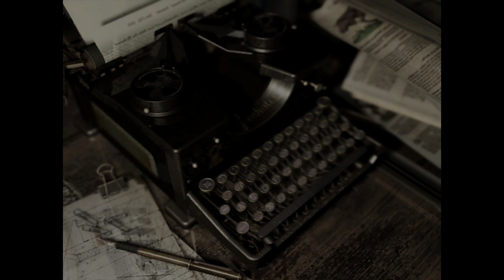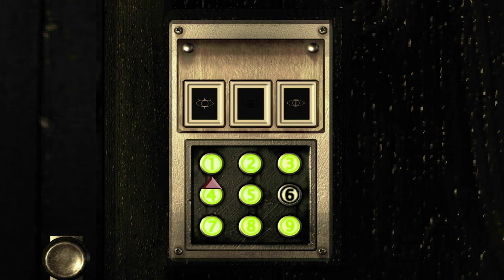Das NEST • 16 • Resident Evil HD Remastered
★ Resident Evil HD Remastered ★

Im Jahr 1998 entsandte das Raccoon City Police Department seine Eliteeinheit S.T.A.R.S. Bravo Team, um eine Reihe bizarrer Morde am Rande der Stadt im Mittleren Westen zu untersuchen.
Nachdem das Bravo-Team verschwunden ist, machte sich das S.T.A.R.S. Alpha-Team auf den Weg, um den Wald zu untersuchen, wo das Bravo-Team zuletzt gesehen wurde, nur um das Wrack des Hubschraubers des Bravo-Teams und die Leiche ihres Piloten zu entdecken.
Chris Redfield führt das Alpha-Team tiefer in den Wald, um ihre Suche fortzusetzen, wo ihre Einheit von einem Rudel untoter Hunde überfallen wird. Das Team flieht in eine nahe gelegene Villa, ohne sich der kommenden Schrecken bewusst zu sein...

INFOS

► Erscheinungsjahr: 2015
► Plattformen: Xbox One | PS4 | PC | NSW
► Genre: Survival-Horror
► Entwickler: Capcom
► Publisher: Capcom

SOCIAL